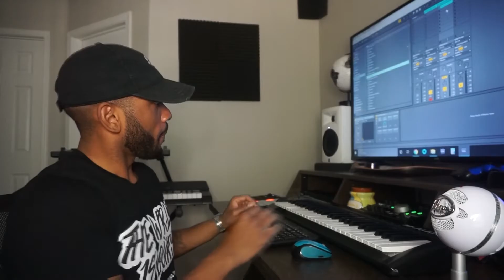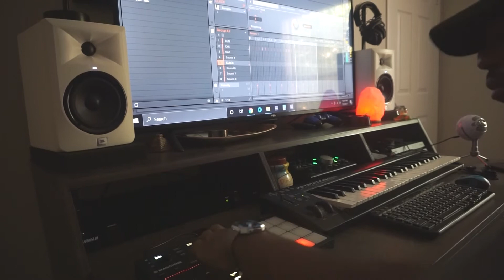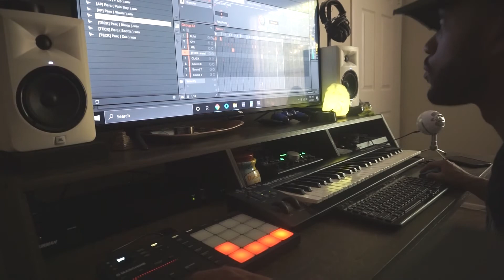Producer Cooks Up Boom Bap Type Beat In 6 Minutes (Ableton Live)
Quick 6 Minute Cook Up! Heres the link to listen to the full beat

FINISHED BEAT: 6:35

Studio Tour Coming Soon!

$30 Lease